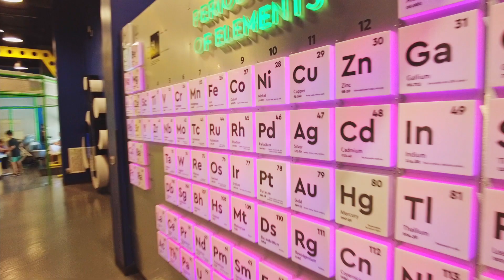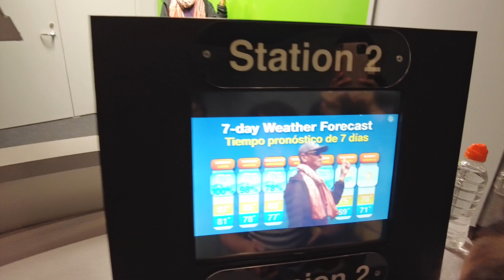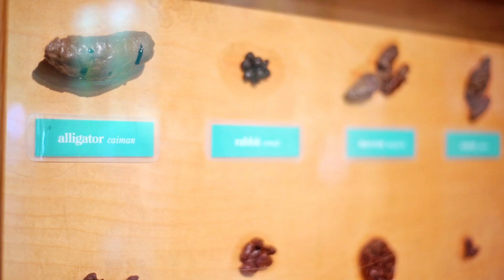Children's Museum Houston Highlights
In Today’s Kim’ Adventure we’re at the Children’s Museum Houston.

Founded in 1980 and housed in a whimsical building designed by Robert Venturi, it offers a multitude of innovative exhibits.

The museum was rated as being number 1 in the U.S. by Parents Magazine, and it’s truly a playground for your mind.

There’s 90,000 square feet of interactive exhibits for kids and is open from Tuesdays through Saturdays 10am - 6pm

General admission for adults and children is $15 with special discounts for senior’s and members of the military.

The first exhibit we visited was How Does it Work

Kids can conduct hands-on investigations, and explore physical science concepts.

At the Science station work with a discovery guide  to learn about cool science concepts through experiments and demonstrations.

Explore the building blocks of matter as your kids immerse themselves in the periodic table of elements at the Matter Factory.

This is a fantastic place for children to learn about the chemical and physical properties of matter and their application in or everyday lives.

In Kidtropolis, USA you choose where to work, where to shop, and what to do with the money you earn.

This exhibit encourages kids to role-play jobs that highlight the roles of city leaders, business owners, employees and citizens

Featuring nine locations, over two dozen job opportunities, and constantly changing features, there’s something new to try on every visit!

This is one of the most popular exhibits here, and during peak season they give timed allotments and are only available in limited quantities.

And at Power Play put your body to the test as you explore the science of nutrition, health and exercise.

There are three levels of physical challenges that are meant to push kids to the next level.

PowerPlay utilizes heart rate monitors at each activity station to show children that the human body has a physiological response to exercise.

Next we went to Cyberchase, based on the award winning PBS kids cartoon.

The series centers around three children from earth, Jackie, Matt and Inez.

They’re brought into Cyberspace in order to protect the world from the villain hacker by means of problem solving skills utilizing math, environmental science and wellness.

In this exhibit kids are shown that math is a tool we can use to solve everyday problems.

And right next door is the Invention Convention

Unleash the imagination inside this workshop filled with gadgets and gizmos that kids can design and build

The Invention Convention exercises kid’s problem solving and creativity as they engineer their way through design challenges like building airplanes and cars.

For more advanced projects with guided instructions they have the inventors workshop.

To my surprise there was an outdoor area

The first one we went to was the Eco Station

Come and explore the outdoors through the native plant garden, solar-powered research pavilion, pond habitat and the woodlands section.

Then we headed to flow works for some much needed water play.

This is an interactive exhibit all about the flow, pressure and power of water.

It allows kids to explore water with a hands-on, inquiry-based approach.

Afterwards we went back inside to Newton Know-How

Roll, spin, bounce and launch your way through Newton’s Laws of Motion.

Newton Know-How provides kids the opportunities for an immersive exploration into the physics of force and motion.

And last but not least we went to the heart and Seoul exhibit

Explore traditional folktales and read personal stories told by Korean children as you discover time-honored cultural values and life in South Korea’s highly urbanized and technologically advance societies.

Hyperlex Workshop

cambodian married to korean, mixed marriage, mixed married couples, mixed married, mixed marriage in america, khmer married to korean, korean married to khmer, korean married to cambodian